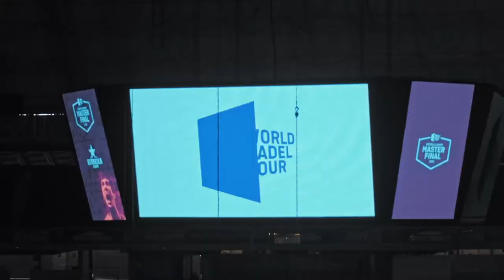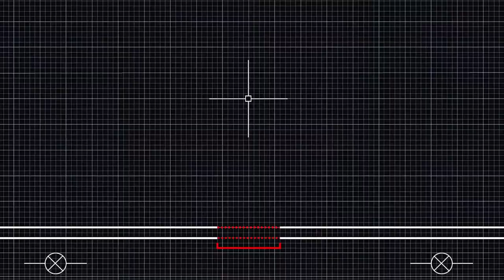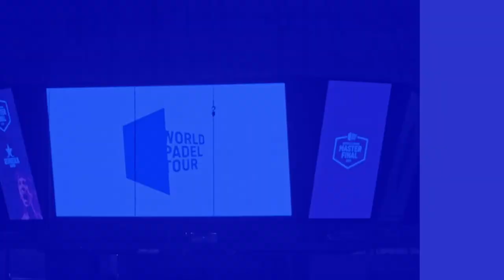Show Padel Programa 8 Francisco Cerúndolo - Miguel Sciorilli parte 2.